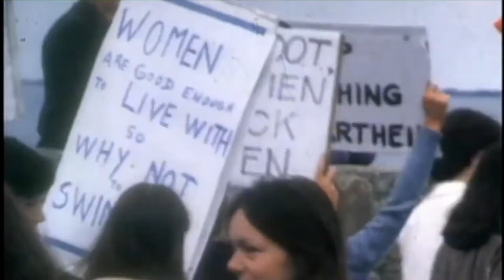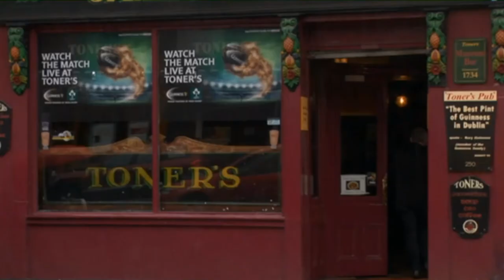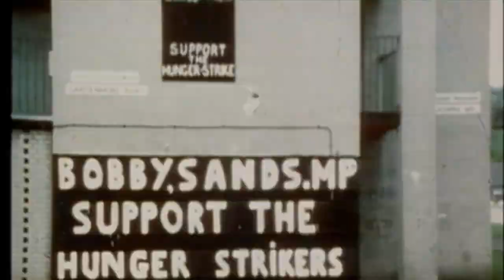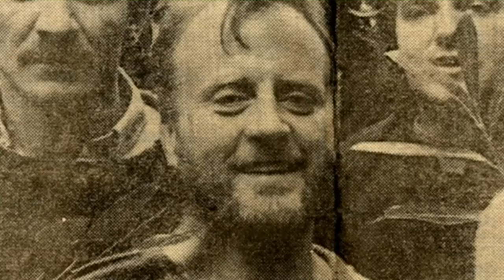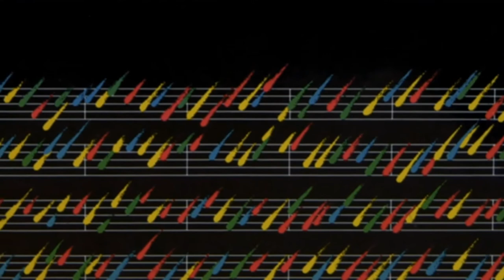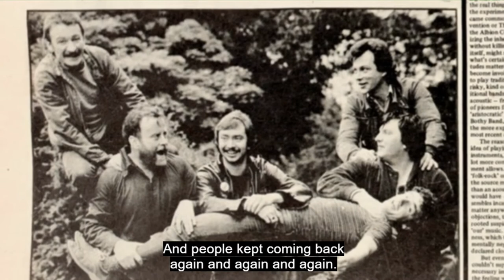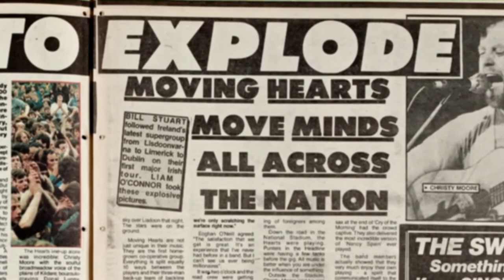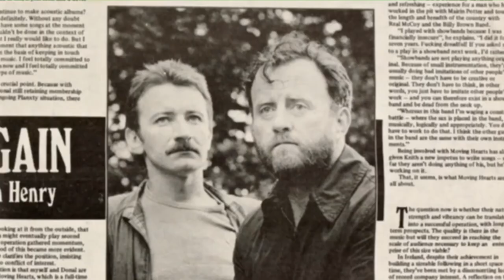Moving Hearts (Documentary) | Dónal Lunny, Christy Moore...